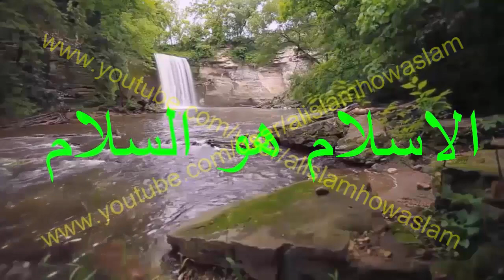في ليلة الدخلة العروس تصاب بنشنج لماذا ؟؟؟وعلجها العريس بدعاء من السنة النبوية